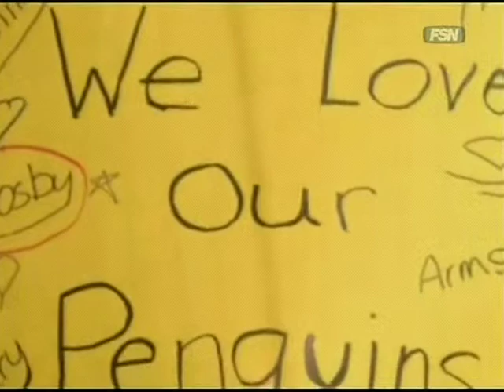fathom on FSN